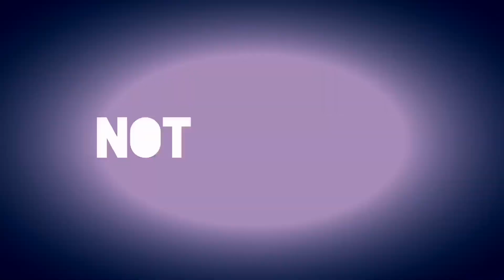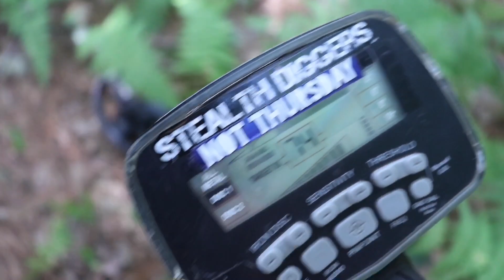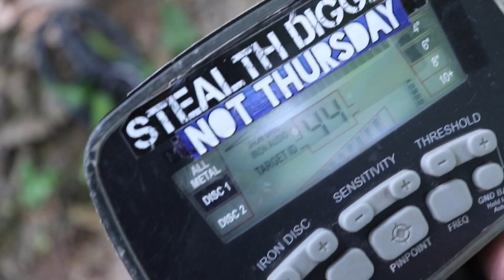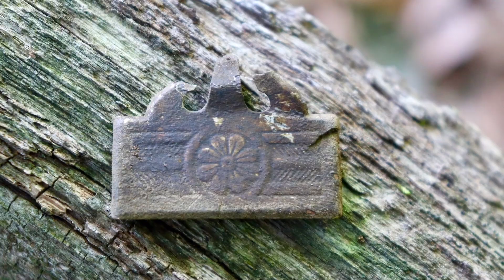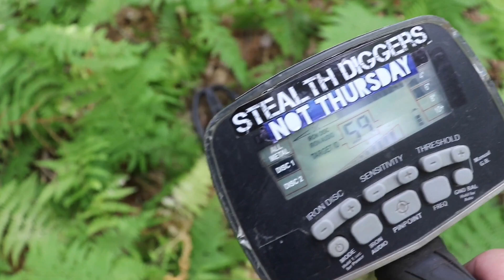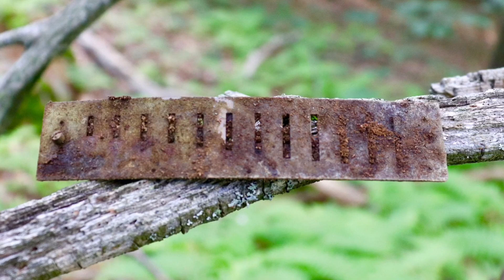Digging up bones and relics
Metal detecting a cellar hole in New Hampshire and FG & myself find some very cool relics. But with a lot of these old sites from time to time we dig up bones. Not of people but from animals ! The colonists would dispose of all trash and remains right in their yards because as you can imagine they didn't have trash pickup once a week. With My Garrett ATGOLD metal detector I was able to find a nice thimble, harmonica reed and other relics. Faceless George with his ATPRO found a nice suspender , both halves actually . We did good on this day because when we dug at this 1700s site years ago we didn't find much at all.

Stealth Diggers Not Thursday Store - Clothing, tools & more

Not Thursday hiking exploring history metal detecting New Hampshire VlOG